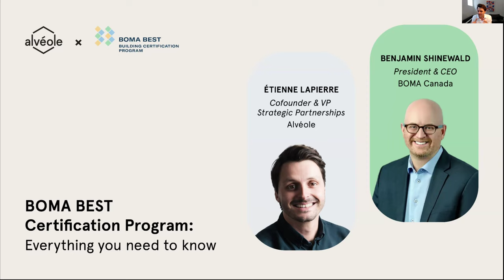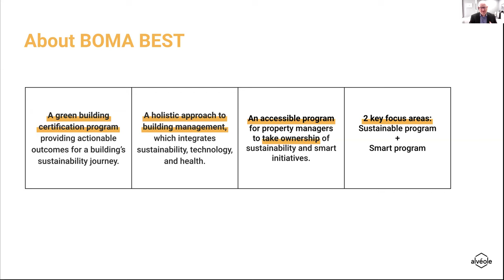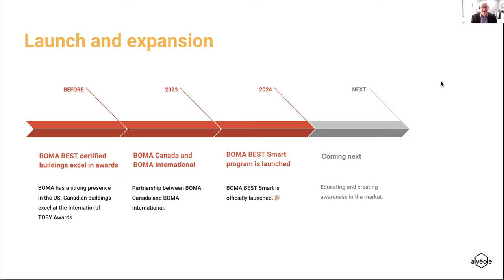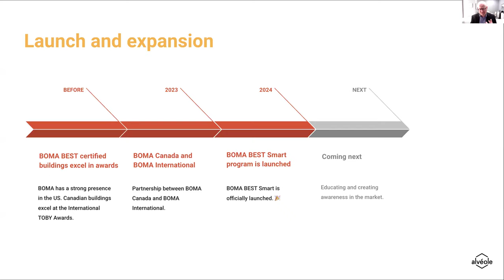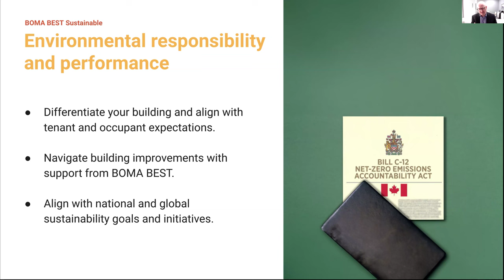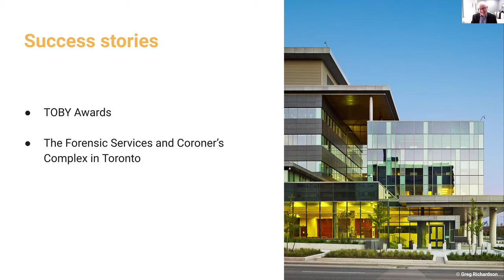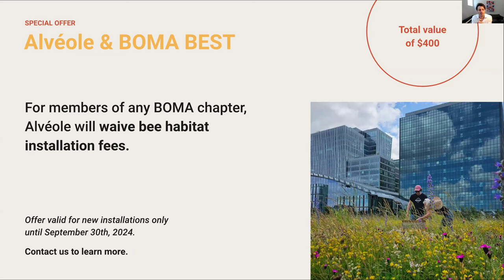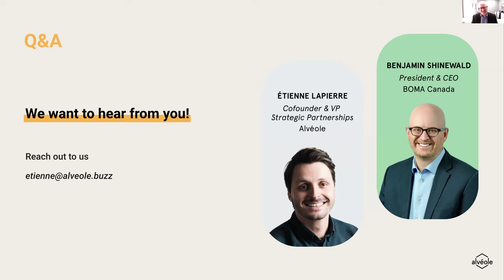BOMA BEST Certification Program: Everything you need to know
BOMA Canada President & CEO Benjamin Shinewald answers all your questions about the BOMA BEST Certification program.

What to expect:
- An overview of the BOMA BEST certification program and its unique aspects.
- How BOMA BEST addresses specific needs and challenges of property and building managers.
- Success stories and tangible benefits of achieving the BOMA BEST certification.
- Future direction of the BOMA BEST program and its alignment with broader sustainability goals.

For members of any BOMA chapter, Alvéole will waive bee habitat installation fees – that's a $400 value. This offer is valid for new installations until September 30th, 2024.